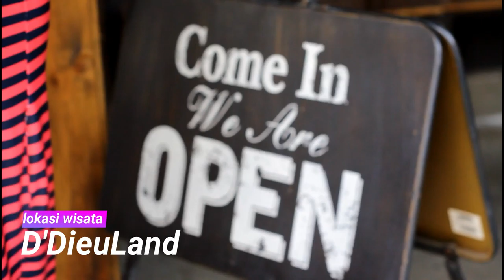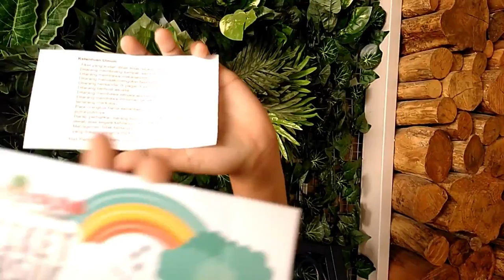Travelvlog D'dieuland Punclut Bandung - LK Planet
halo lk lover, senang sekali bis abertemu dengan lk lover yang lucu dan cantik cantik ya

kali ini kita mengunjungi tempat wisata di daerah punclut kota bandung

tempat ini tuh seru banget teman teman karena semua bagian dari tempat ini cocok untuk foto foto wefie dan selfie...pokoknya instagramable banget. penasaran yah temen temen yuk kita langsung pantengin channelnya ya. anyway jangan lupa untuk like, subscribed dan tekan tombol lonceng ya. please enjoy it